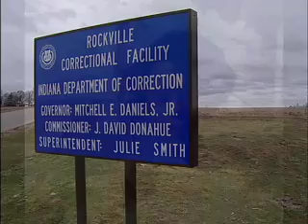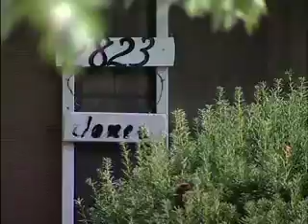'She got 50 years for murder'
Old friend's choices haunt  Chicago Tribune columnist Dawn Turner Trice